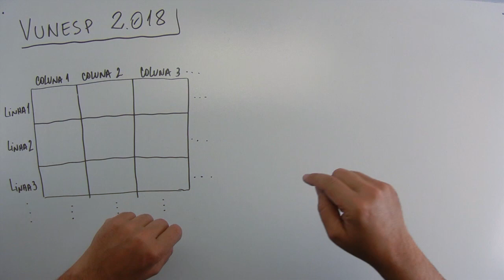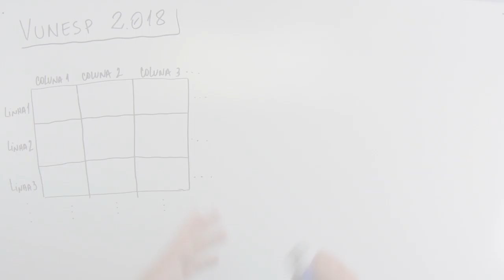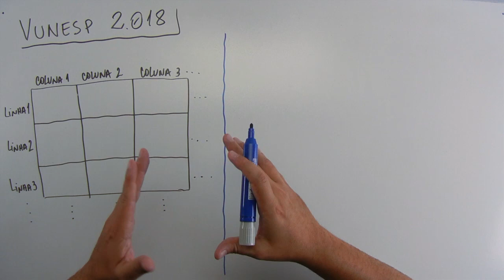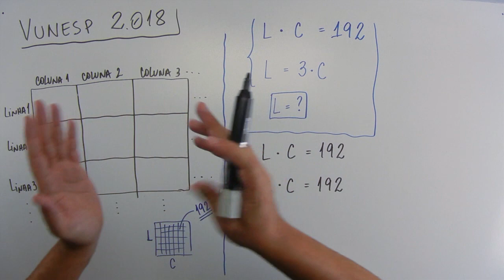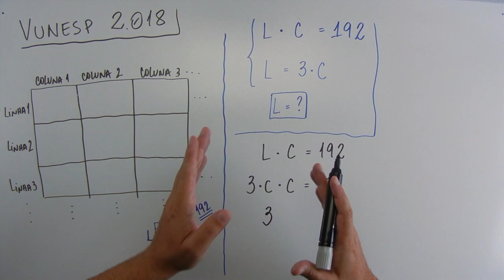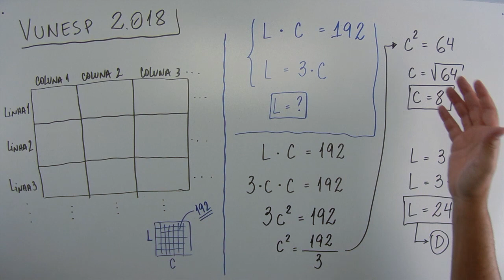Sistemas de Equações (08 de 12) – Prefeitura de Barretos – Vunesp 2018 – #0227 – Matemática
🔣 - *Blog do MatemaDicas*
use
Sugestões de links:

Questão - VUNESP 2018:
Em uma planilha há 192 espaços a serem preenchidos, distribuídos em linhas e colunas. A figura mostra um pedaço dessa planilha.
[figura]
Sabendo-se que o número de linhas é o triplo do número de colunas, então, o número de linhas de uma coluna é
(A) 15.
(B) 18.
(D) 24.
(E) 27.